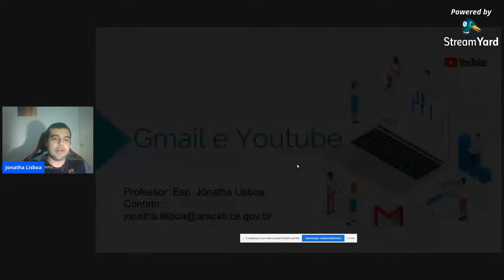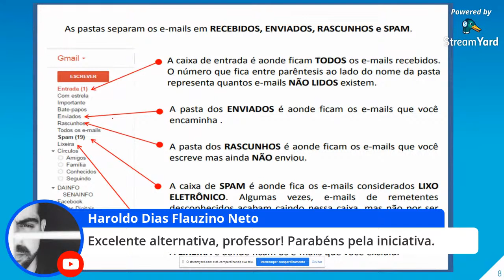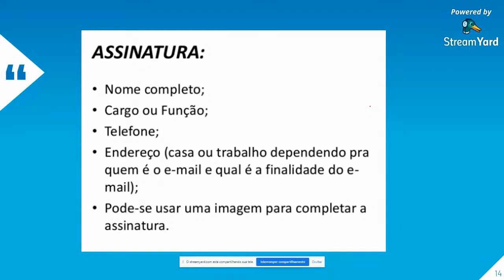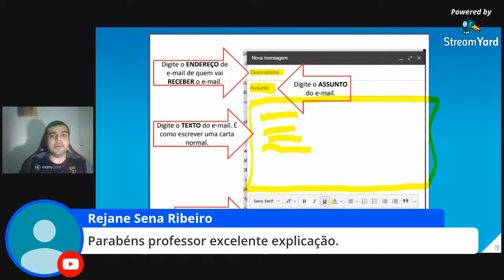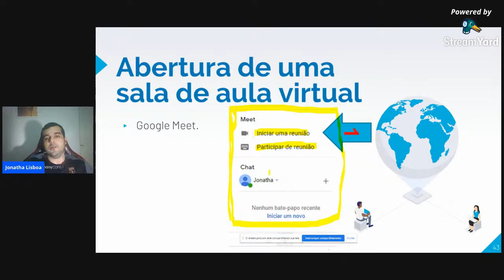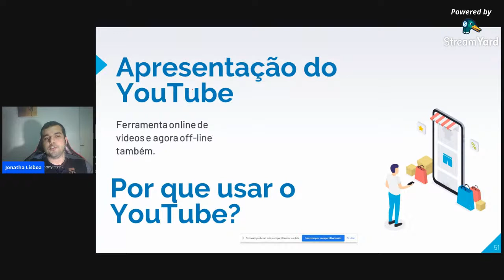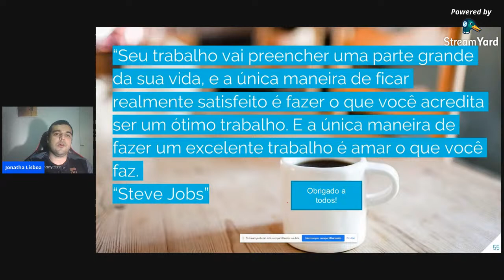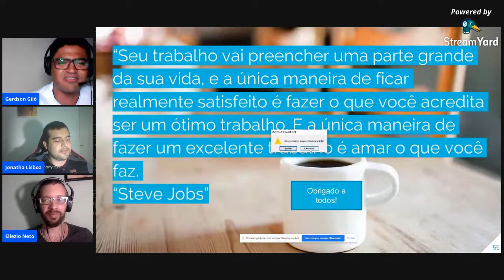Webinar GEG - Aracati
Interatividade no Gmail e Youtube - Profº Jonatha Lisboa